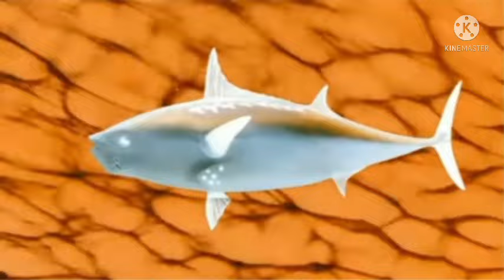Spongebob Squarepants Theme Song In G Major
Nickelodeon and ViacomCBS